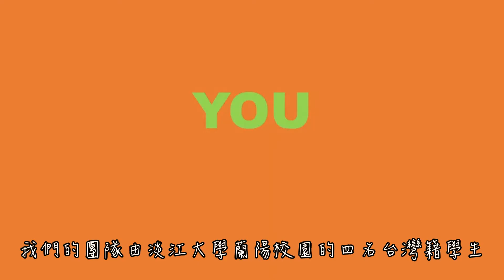team095 Buy Bio天然沼氣